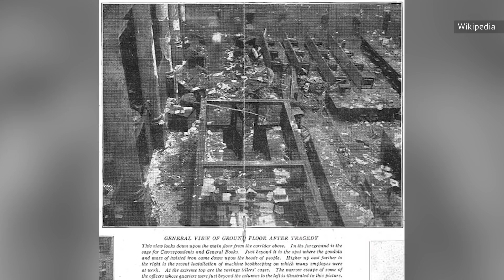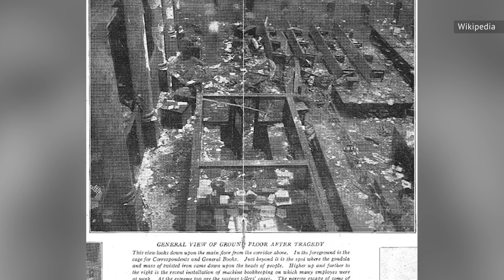The Deadliest Airship Accidents In History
From the moment the first hot-air balloon took flight in 1783, airships and the promise of flight have captured the human imagination. Of course, hot-air balloons can only go where the wind takes them so it wasn't long before people began designing steerable versions, leading to the development of airships.

In 1852, Jules Henri Giffard launched his revolutionary airship, covering 17 miles. That set the groundwork for Ferdinand von Zeppelin, who built the first Zeppelin in 1900. But there was one problem: airships are incredibly dangerous. Massive bags of floating gas that are just an ill-timed spark away from catastrophe, disaster often tuck, leading to terrible loss of life. Here are the deadliest airship accidents in history.

The Italia | 0:00
USS Akron | 1:22
USS Macon | 2:20
The Roma | 3:23
The R38 | 4:21
Wingfoot Air Express | 5:26
The Dixmude | 6:29
R101 | 7:31
USS Shenandoah | 8:38
The Hindenburg | 9:41